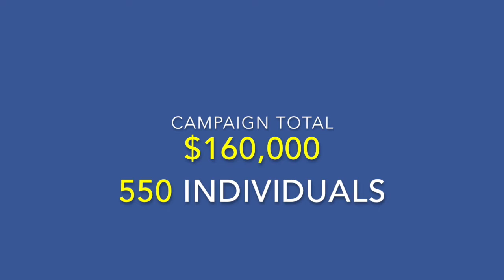First Quarter Fundraising Report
Our FEC numbers for the first quarter are in and looking great! However, we've still got a long way to go and a LOT of money to raise. Please share and contribute as much as you are able.